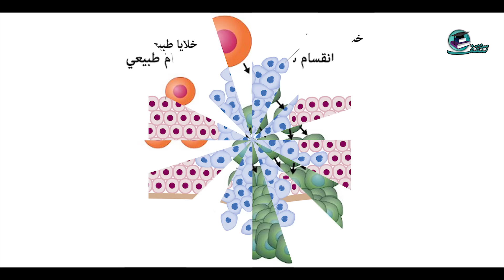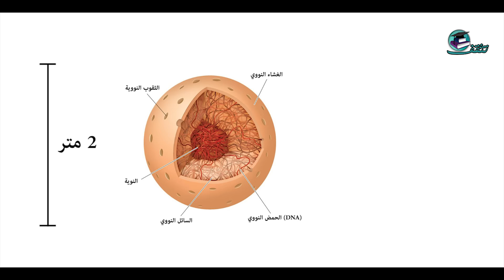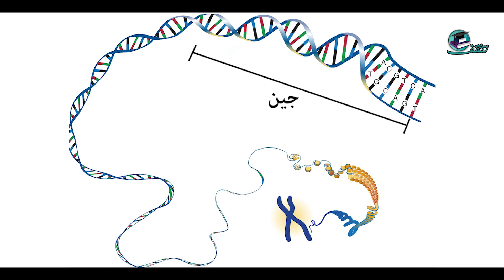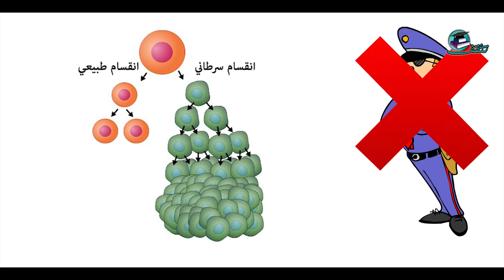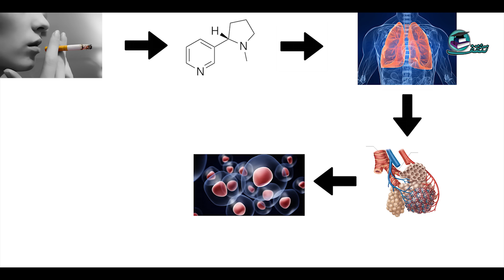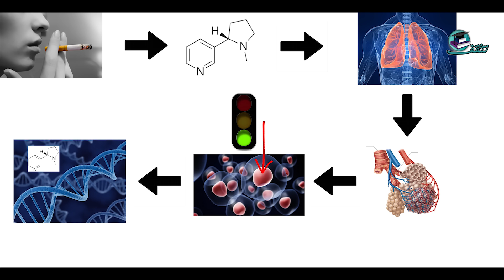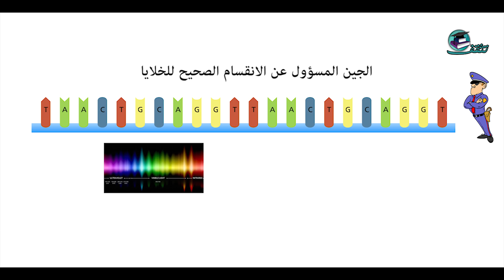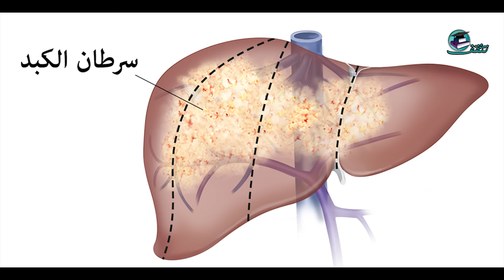ما هو مرض السرطان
هل تساءلت سابقاً عن مرض السرطان؟ ما هو وكيف ينشأ؟ ولماذا ليس له أي علاج؟ وما هي الطرق المتبعة للتخفيف منه؟ كل هذا وأكثر في هذا الفيديو.

جميع الحقوق محفوظة لقناة تثقف